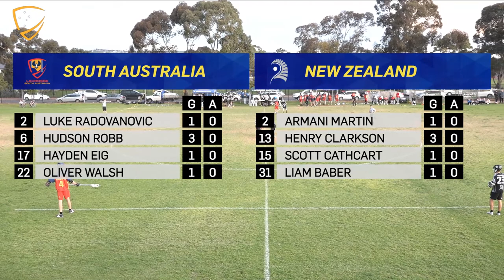2022 LA Boys U18 National Championship - SA vs NZ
2022 Lacrosse Australia Boys U18 National Championship - SA vs NZ
Day 2, Live from Brighton Lacrosse Club, Hove SA